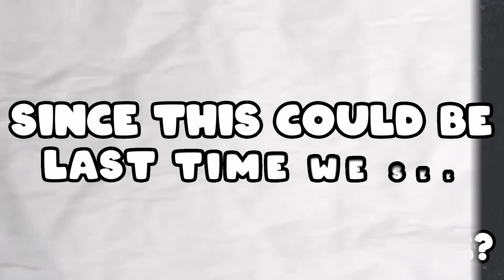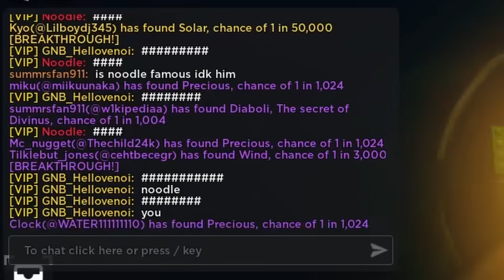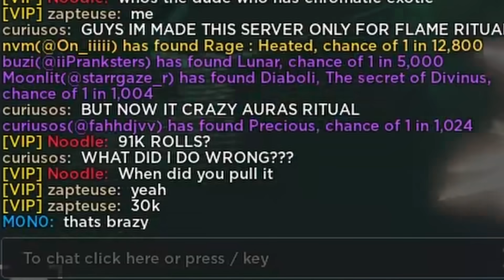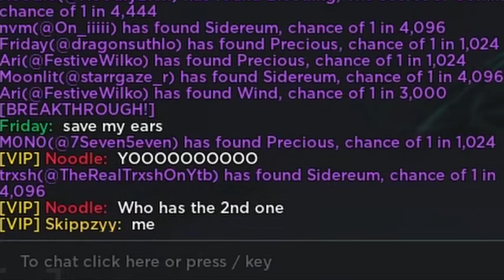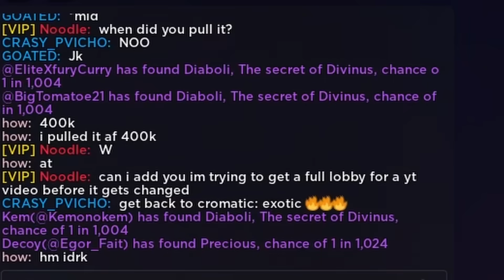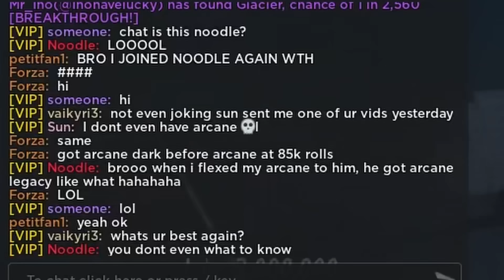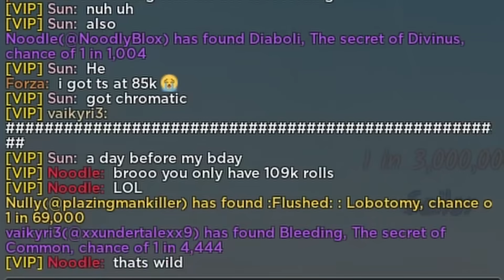Chromatic Exotic Got REMOVED in Roblox Sol's RNG!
Today NoodleBlox saw CRAZY Drama on Roblox between Sol's RNG and Hade's RNG! Leading to one of the RAREST Auras Chromatic Exotic getting REMOVED in Roblox Sol's RNG.